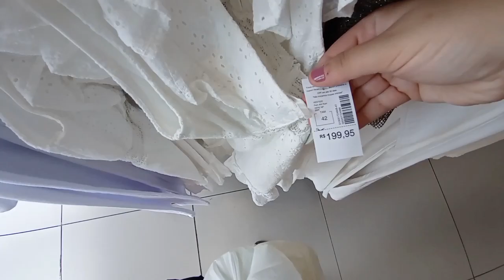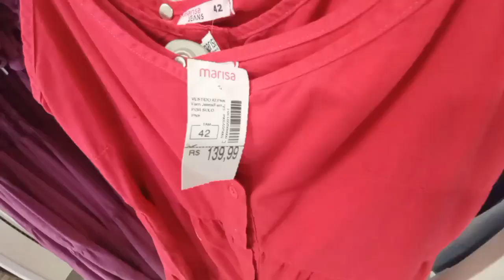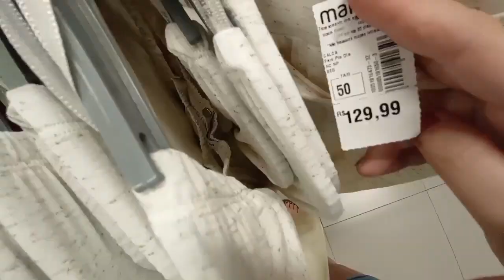LOJAS MARISA - TOUR LOOK'S FESTAS DE FINAL DE ANO / SUGESTÕES PARA O NATAL E RÉVEILLON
No vídeo de hoje compartilhei com vocês o tour pelo setor de roupas femininas nas lojas Marisa. Encontrei vários looks para as festas de fim de ano natal e ano novo ,  espero que gostem.

Aqui compartilho o meu dia a dia, receitas dicas e a nossa experiência de comprar o primeiro apê.